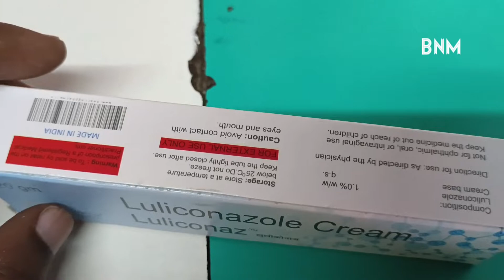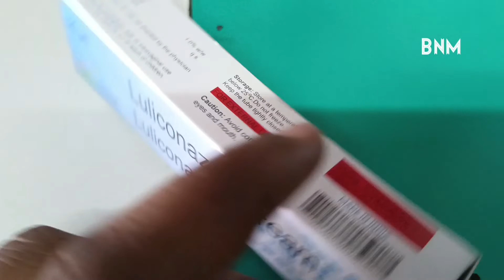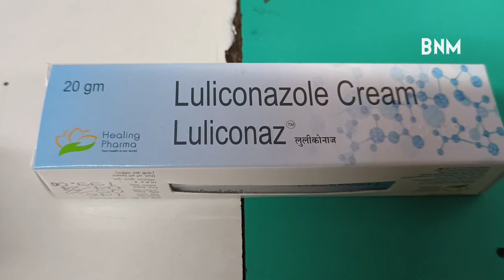Luliconaz cream uses in hindi | luliconaz cream for fungal infection | luliconaz cream dad khaj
Luliconaz cream uses in hindi luliconaz cream for fungal infection luliconaz cream dad khaj khujali

About luliconaz cream molecules luliconazole 1 cream  pack size 20 gm MRP price 146

Discussed about luliconaz cream
1 what are molecules of luliconaz cream
 2 What are benefits of luliconaz cream
3 what are side effects luliconaz cream
4 what are prices of luliconaz cream
5 what is luliconaz cream